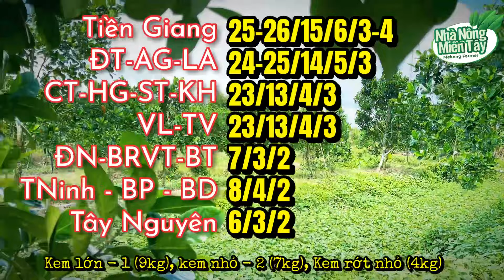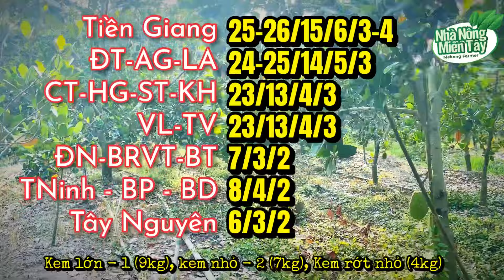Giá mít thái hôm nay ngày 2.7.2024: giá tăng